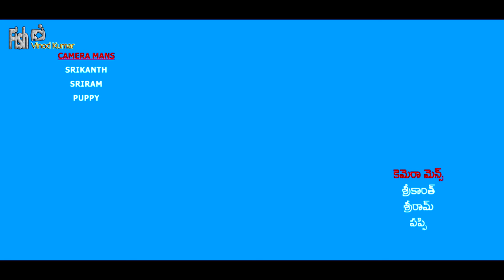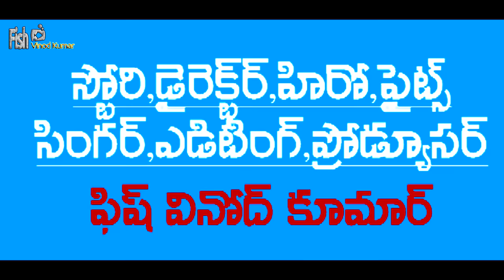Gwaar Gwaanni // Banjara Web Series // Episode-2 //Fish Vinod Kumar And Navya //Banjara Comedy Video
GwaarGwaanniBanjaraWebSeriesEpisode-2

Sena R Ram Jai Sevalal Please E Web Series Acholagatho Share Karo🙏🙏🙏🙏🙏💯

Heroin:         Navya
Actors:         Rajesh Banjara,
  Pappy,Ravindar,Prudhvi,Rajini,Kamli,Manisha,Dhadhee,Anitha,

Camara :           Sriram,Srikanth,Pappy
Song Music:     Charan Khammam
Lyrics:                Banoth Devendar Naik (Nereda)
Singer :              Roja Bai

Story
Director
Hero
Singar
Fights
Editing
Producer:  All In One  FISH VINOD KUMAR

Please Support Please Share 🙏🙏🙏🙏🙏💯
Jai Banjara Jai Sevalal🙏🙏🙏🙏🙏🙏🙏🙏💯💯

Fish Vinod Kumar You Tube Channel